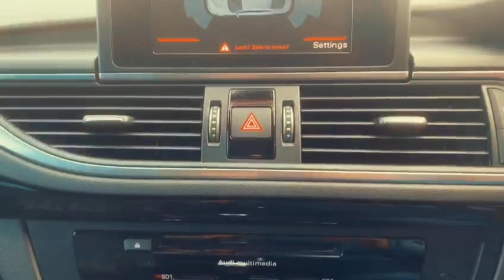BD15RHV AUDI A7 3.0 SPORTBACK TDI QUATTRO BLACK EDITION 5d AUTO 215 BHP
AUDI A7 3.0 SPORTBACK TDI QUATTRO BLACK EDITION 5d AUTO 215 BHP ! CAR COMES IN GREAT SPEC INC: -MATRIX LED HEADLIGHTS -BOSE SOUND SYSTEM -SAT-NAV -DRIVER MEMORY SEAT -FRONT HEATED SEATS WITH LUMBAR SUPPORT -4 ZONE CLIMATE CONTROL -CRUISE CONTROL -BLUETOOTH -ELECTRIC PARKING BREAK+ AUTO HOLD -KEY LESS START -DAB RADIO -LEATHER STEERING WHEEL WITH SHIFT PADDLES -START/STOP SYSTEM -LIGHT AND RAIN SENSORS DISCLAIMER: THE MILEAGE OF THE CAR MIGHT INCREASE SLIGHTLY DUE TO TEST DRIVES

IF YOU REQUIRE FINANCE OUR IN HOUSE SPECIALIST WILL HELP GET YOU APPROVAL. WE OFFER A CAR SOURCING SERVICE IF YOU DO NOT SEE A STOCK VEHICLE YOU LIKE. 0% DEPOSIT DEPOSIT SUBJECT TO STATUS. PART EXCHANGE WELCOME. WARRANTY PACKAGES AVAILABLE 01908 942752 / 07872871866. ADMIN FEE MAY APPLY. DEPOSIT'S ARE NOT REFUNDABLE. TENBY CAR SUPERMARKET 166 CAMFORD WAY LUTON LU3 3AN

0% DEPOSIT FINANCE, SAME DAY ACCEPTANCE AND DRIVE AWAY, UP TO 200 CARS IN STOCK , PART EXCHANGE WELCOME, WE CAN SOURCE A CAR/WE CAN SELL YOUR CAR Audi drive select, Audi parking system plus with front and rear sensors, Colour driver's information system display, Electro-mechanical PAS, Power boot opening and closing, Service indicator, 3x3 point rear seatbelts, ABS, ASR traction control, Curtain airbags, Driver and passenger airbags, Driver/front passenger side airbags, EDL, Electromechanical parking brake, Electronic stability control, ESP, Front passenger airbag deactivation, Front seat belts warning, Hill hold assist, Tyre pressure warning, Warning triangle, Anti theft alarm, Anti-theft wheel bolts, Immobiliser, Keyless Start, Preparation for tracking system, Remote central locking, Audi music interface, Auxiliary input socket, DAB digital radio module, MMI radio plus with CD player, USB/iPod connection, 12V power points in front + rear centre consoles, 4 zone control automatic air conditioning, 4-way electric lumbar support, Alcantara door panels, Black cloth headlining, Door sills with aluminium inlays, Electrically adjustable front seats - driver seat with memory, Front and rear headrests, Front centre armrest, Front/rear floor mats, Isofix front passenger and rear seat preparation, Jack and tool kit, Perforated leather gearknob, Rear centre armrest, Split folding rear seat, Acoustic glass, Auto dimming rear view mirror, Body coloured bumpers, Front and rear electric windows, Headlight washers, High gloss black door mirrors, LED daytime running lights, LED tail lights, Matrix beam LED headlights, Platinum grey front lip spoiler, Platinum grey rear diffuser, Privacy glass (to rear of B post), Rain and light sensors, Retractable rear spoiler, S Line body styling, Space saver spare wheel, Black styling pack - A7, High gloss pack -